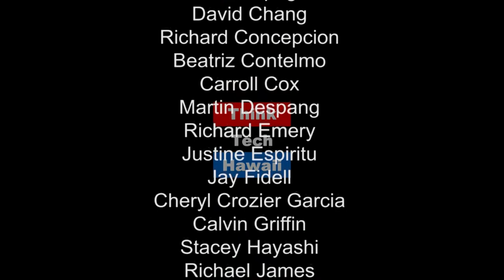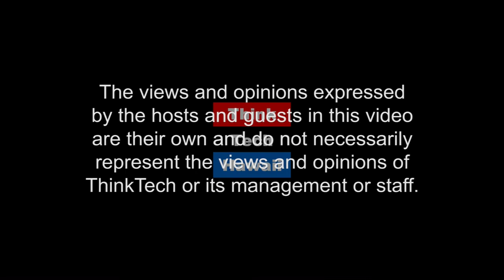HDOTs Update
Maria Tome, Chief Engineer at the State of Hawaii Public Utilities Commission and Jay Fidell welcome  Darrell Young, Deputy Director of Harbors Division at Hawaii State Department of Transportation (HDOT), to Hawaii State of Clean Energy to discuss HDOT's progress in clean transportation.